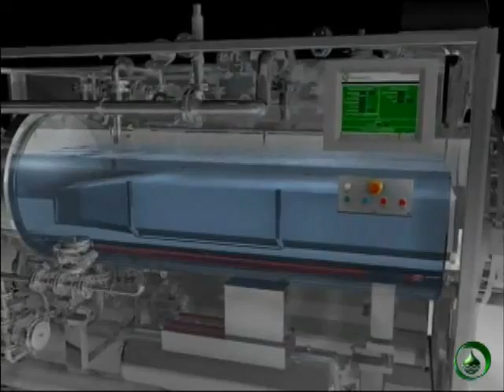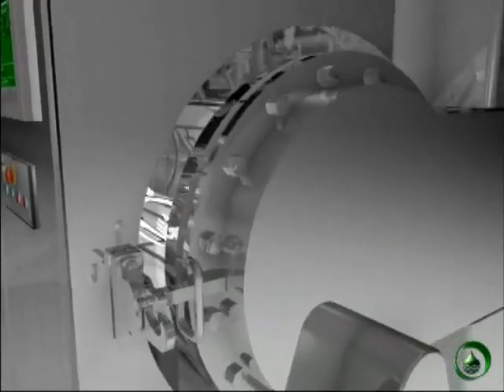Ресомация в России - как это будет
РЕСОМАЦИЯ - процесс гидролиза тела умершего в щелочной среде. Тело помещается в специальную камеру, где под давлением его нагревают в растворе гидроксида калия до 180 градусов Цельсия. По утверждению создателей технологии, метод напоминает естественный процесс разложения, который умещается всего в несколько часов, по сравнению с десятками лет при традиционном погребении.